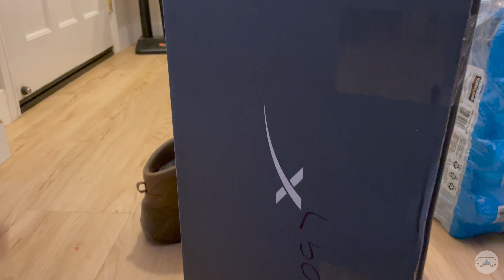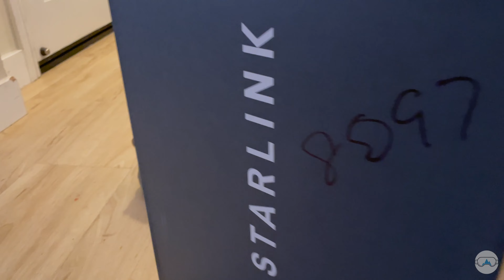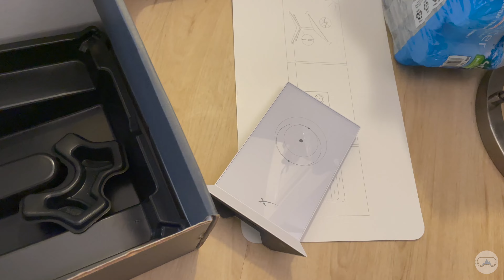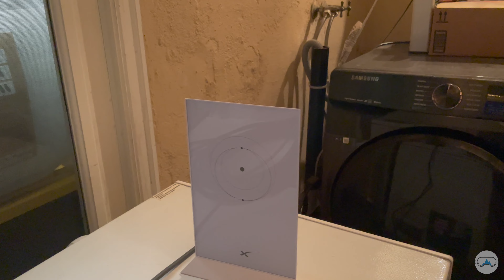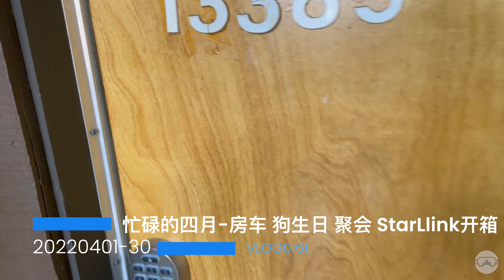V0161 忙碌的四月 房车 狗生日 聚会 StarLlink开箱